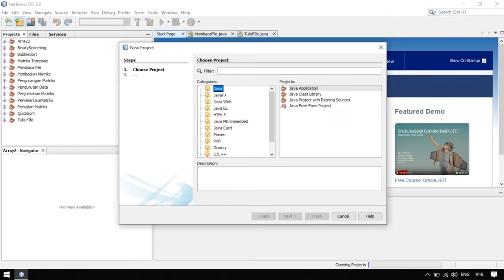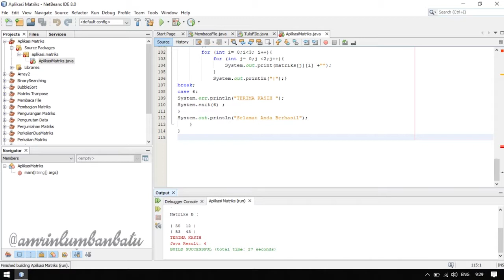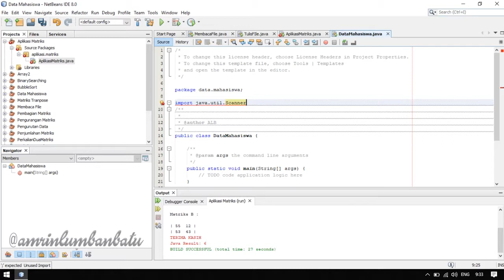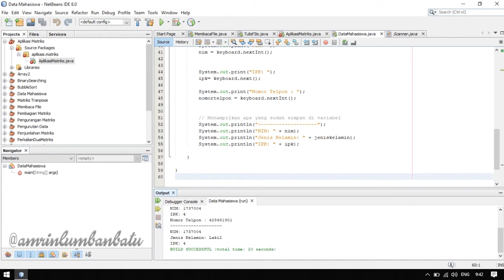Membuat Koding Aplikasi Matriks & Data Mahasiswa - Algoritma dan Pemograman 2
Tugas Algoritma & Pemograman 2
 - Aplikasi Matriks
 - Data Mahasiswa